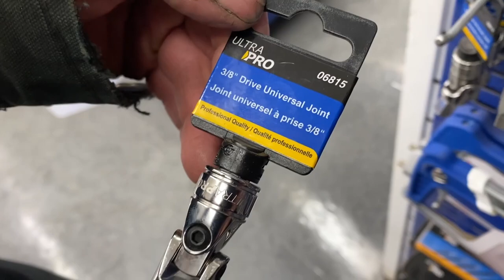Restoring our 1998 Toyota Tacoma | Solving our Sticky Situation | Part 4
In this video my dad and I get back on restoring our 1998 Toyota Tacoma. In this episode we will be trying to solve our sticky situation we have with our stuck valves.
This 1998 Toyota Tacoma has been previously rear ended in an accident and later sat around for 7+ years. Can we rescue and restore this old valve system to original working condition? This video is part 4 of a new series on our channel. If you haven’t already, go check out those first videos to get caught up on all that we’ve done. Stay notified for any future episodes on our 1998 Toyota Tacoma restoration project!

Music 🎧
Eight-Land of Fire